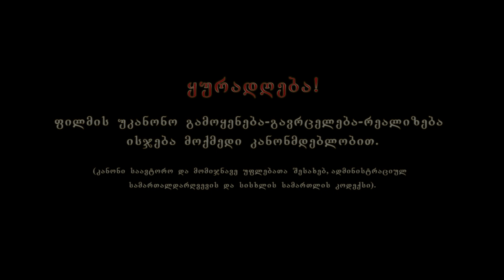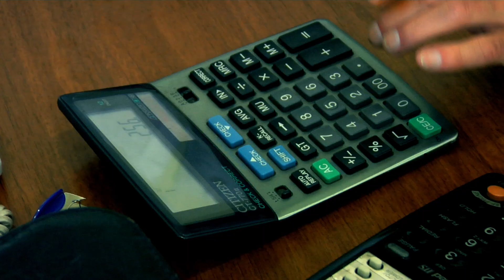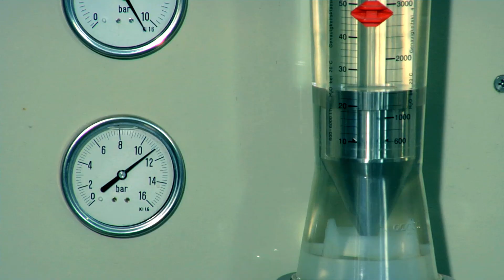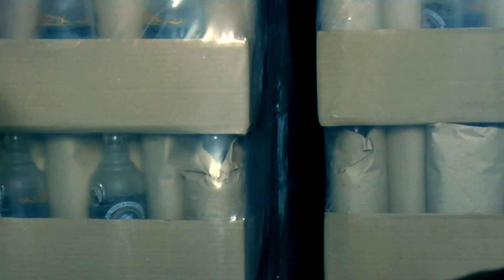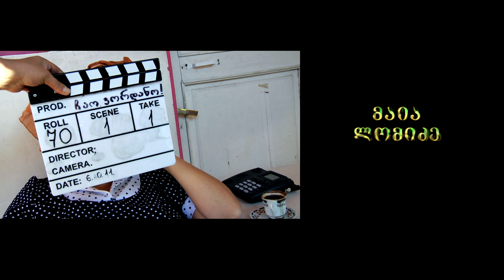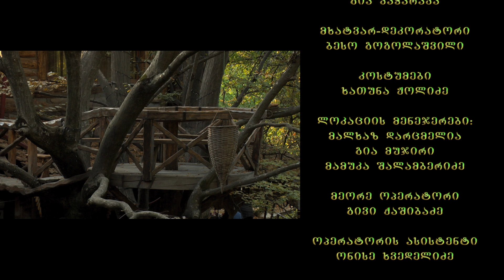ბალანსი/Balance (გია კაჭარავას მოკლემეტრაჟიანი ფილმი)